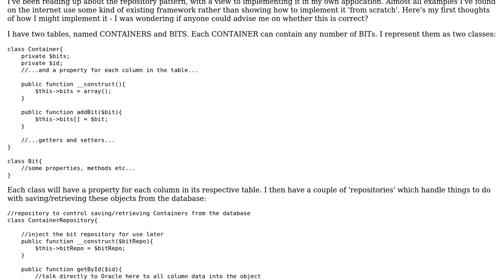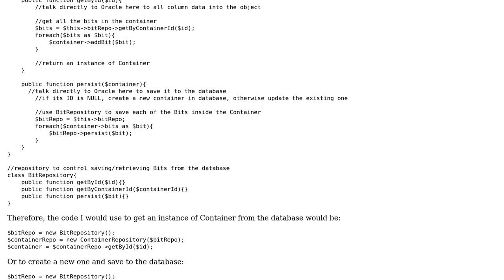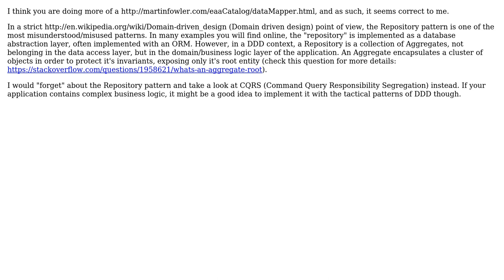Software Engineering: Is this a valid implementation of the repository pattern? (2 Solutions!!)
Software Engineering: Is this a valid implementation of the repository pattern?

With thanks & praise to God, and with thanks to the many people who have made this project possible! | Content (except music & images) licensed under CC BY-SA | Music | Images & others | With thanks to user user1578653 user jhdrn user Arseni Mourzenko and the Stack Exchange Network Trademarks are property of their respective owners. You are responsible for your own actions.